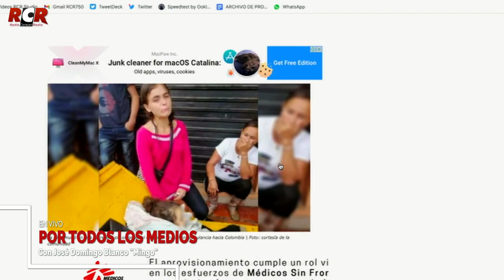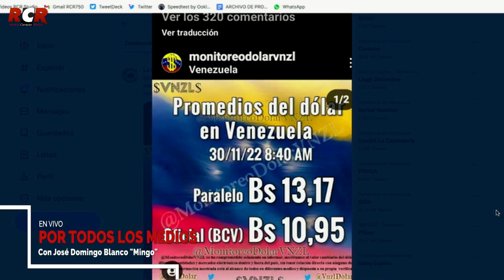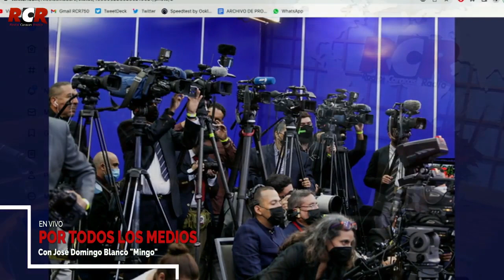RCR750 - PTLM: Está circulando | Jueves 01/12/2022